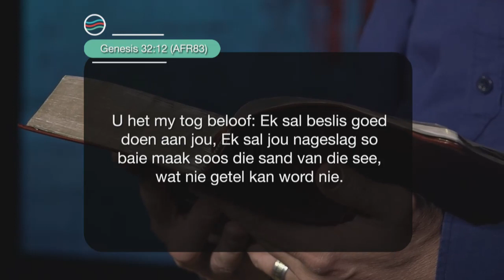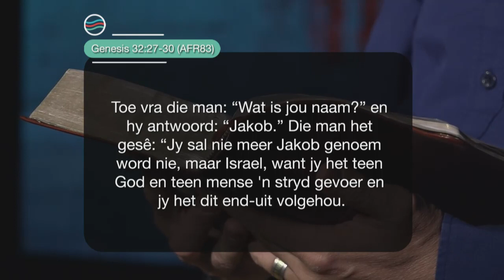13 Julie 2021, Dinsdag S5 Week 29 - Formasiereis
Preekreeks: Aangesig tot Aangesig
Oordenkings: Jakob - Nou het ek Hom gesien
Prediker: Hendrik van Deventer